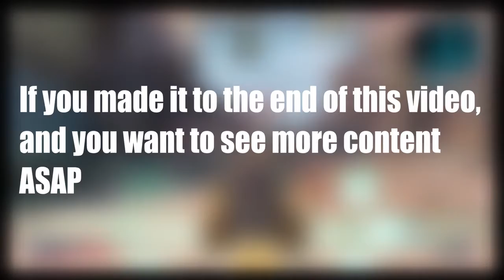I Regret Returning to Fortnite......